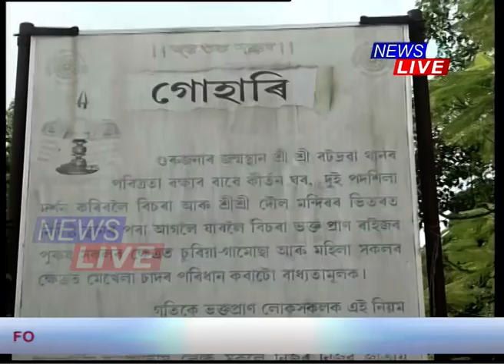সাংসদ গৌৰৱ গগৈৰ ধৃষ্টতা; চুৰিয়া নহয়, পায়জামা পিন্ধি জন্মাষ্টমীৰ দিনা বটদ্ৰৱা থানত গৌৰৱ গগৈ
⭕ ভৱিষ্যতে পৰম্পৰা ভংগৰ লগতে সত্ৰক অপমান নকৰিবলৈ সাংসদগৰাকীক সকীয়নি থান পৰিচালনা সমিতিৰ